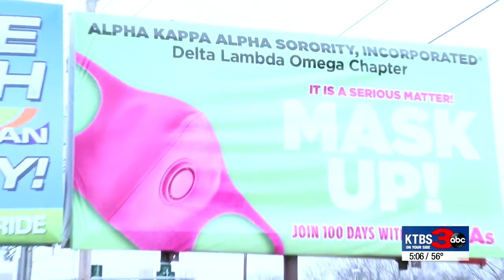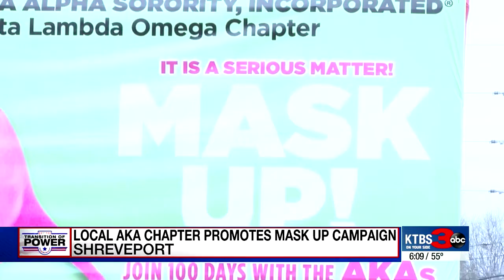Shreveport AKA chapter promotes "Mask Up" Campaign as Biden Administration takes office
This piece aired on January 20th, 2021.
This piece was reported by Alexis Thrower.